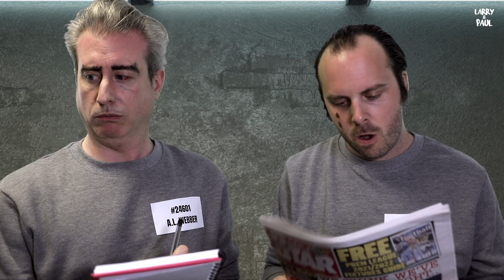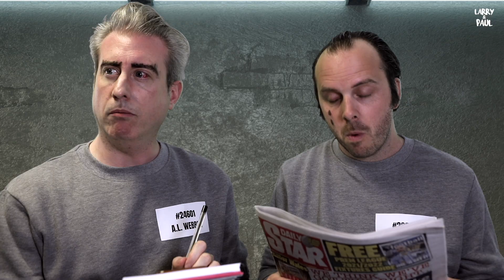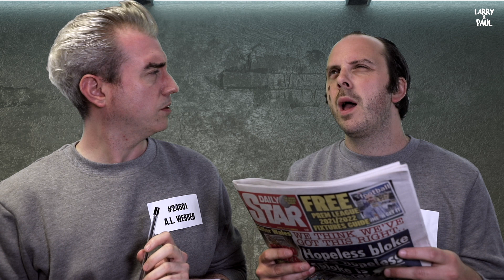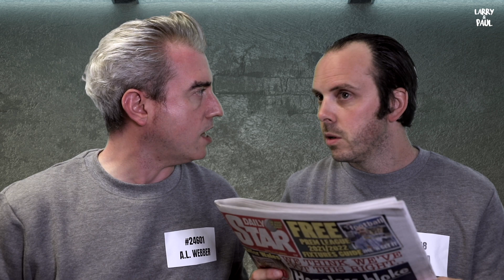Andrew Lloyd Webber In Jail - Larry and Paul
Musical theatre legend Sir Andrew Lloyd Webber recently said he would have to be arrested to stop him re-opening his theatres on "Freedom Day."

...how would he cope in prison?